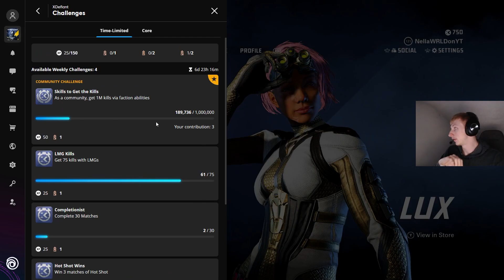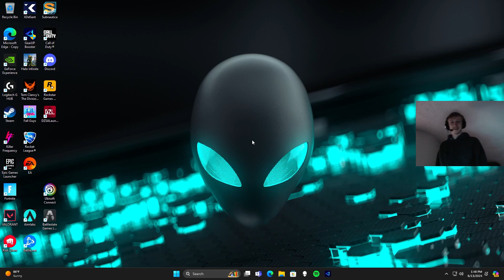we NEED another DOUBLE XP weekend in XDefiant